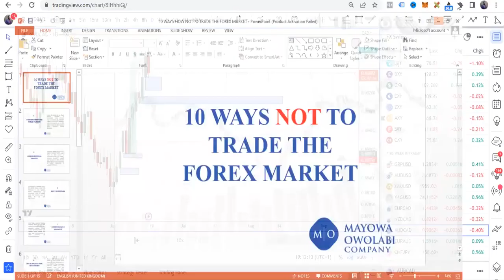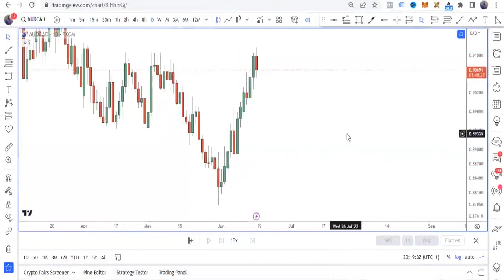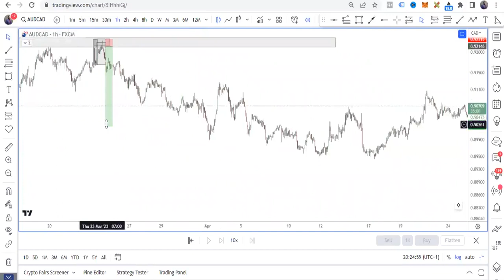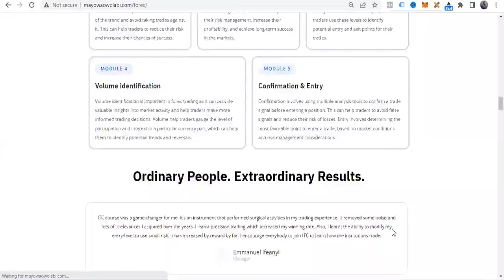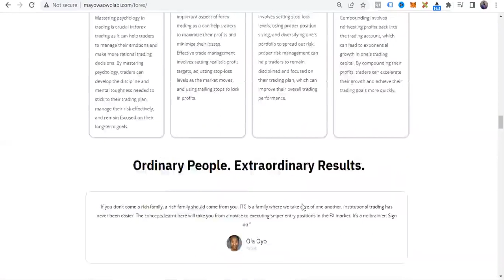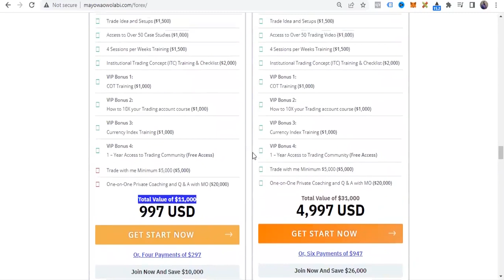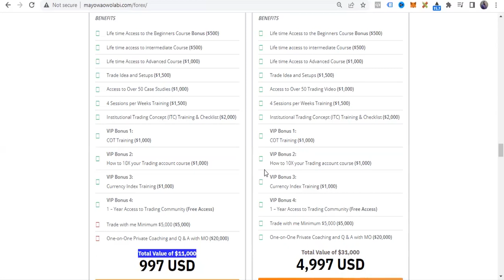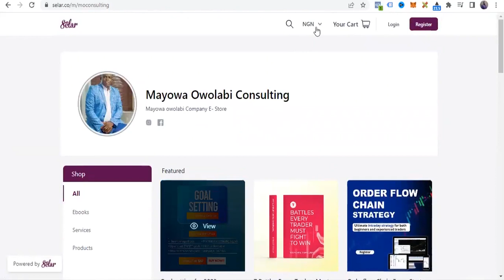10 ways not to trade in the forex market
Join my private Facebook page group

➥➥➥ Join ITC (Institutional Trading Concept)➥➥➥

Learn a Smart way of Trading with Low Risk to High Reward

➥➥➥ Join MCV (Midas Cryptocurrency vault)➥➥➥

Join a community of Smart Investors, We do the job and you take action.

➥➥➥ Check my courses in MO-university ➥➥➥

➥➥➥ Forex Broker  ➥➥➥

For Crypto and Indices

➥➥➥ FOLLOW ME ➥➥➥

Any earnings or income statements, or any earnings or income examples, are only estimates of what we think you could earn. There is no assurance you will do as well as stated in any examples. If you rely upon any figures provided, you must accept the entire risk of not doing as well as the information provided. This applies whether the earnings or income examples are monetary in nature or pertain to advertising credits that may be earned (whether such credits are convertible to cash or not).